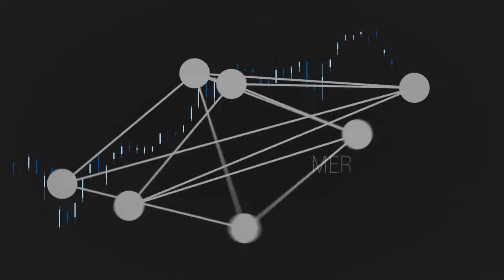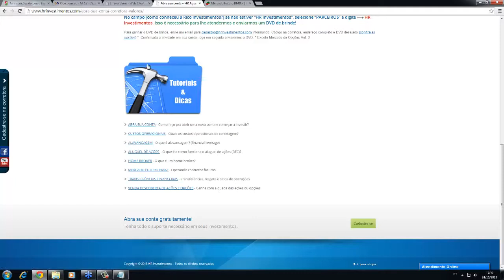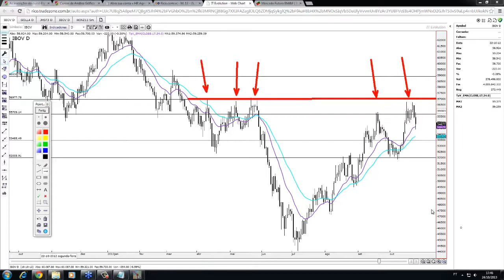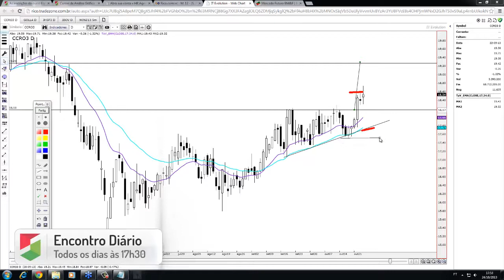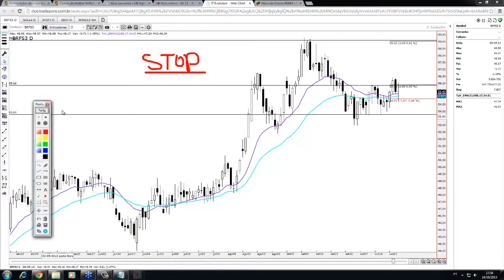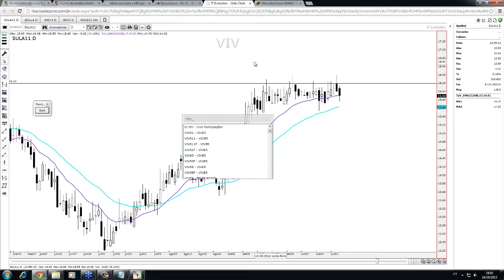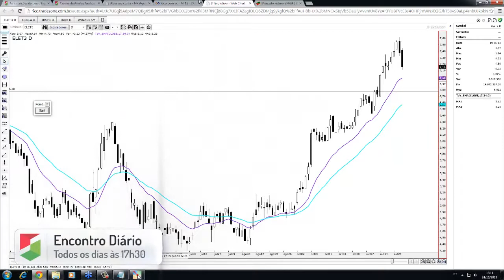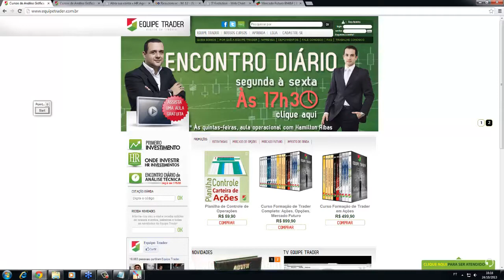Encontro Diario 24 10 13 Curso rapido Bolsa de Valores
DiCAS AOS INICIANTES 00:01

ESTUDO DO IBOVESPA: 11:35

PAPÉIS QUE TEMOS POSIÇÃO: BTOW3 15:46, MGLU3 17:41, CCRO3 19:31, ELPL4 20:53, GGBR4 22:52, SUZB5 23:59, BRFS3 25:05, BBRK3 31:51.

RADAR, papéis que estamos de olho: EQTL3 26:28, BRML3 27:50, SULA11 29:07

PAPÉIS SOLICITADOS: VIVR3 32:43, MRVE3 34:08, HRTP3 35:42, ELPL3 38:20, BRKM5 39:30, NATU3 41:32,

Sobraram para amanhã: CIEL3, SULA11 , VIVR3 , MRVE3, HRTP3